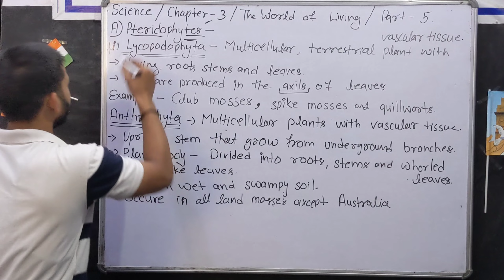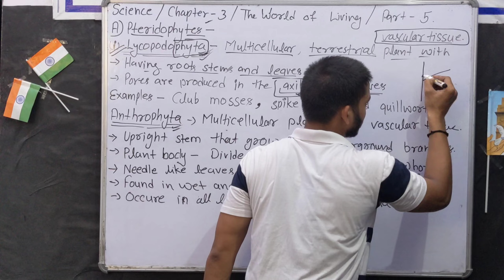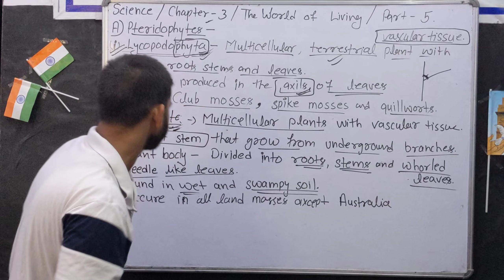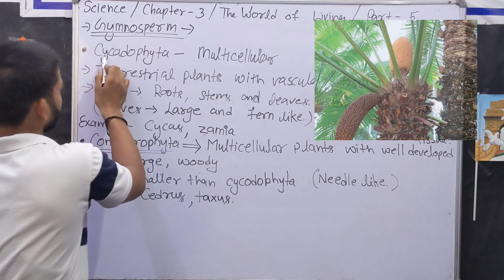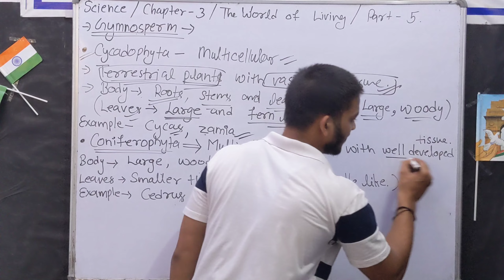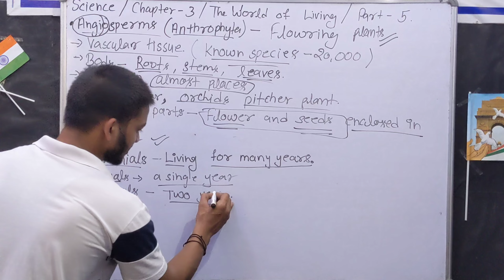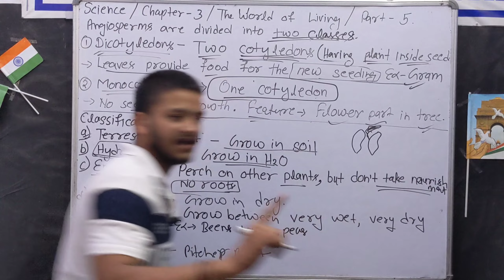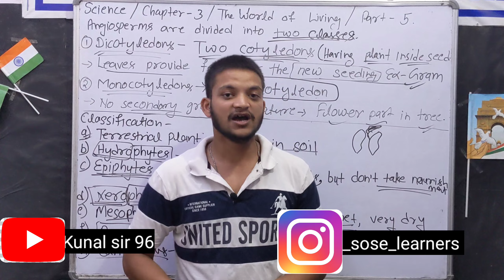Chapter-3 || The Living World || Part-5 || SoSE Science || STEM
In this video explanation of chapter 3 science stam.